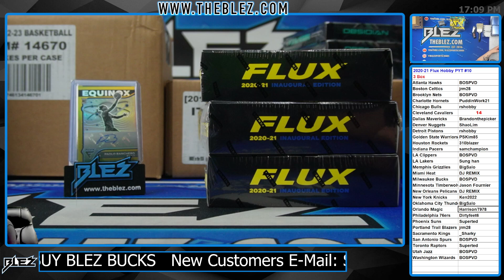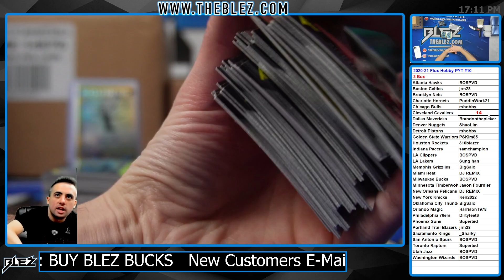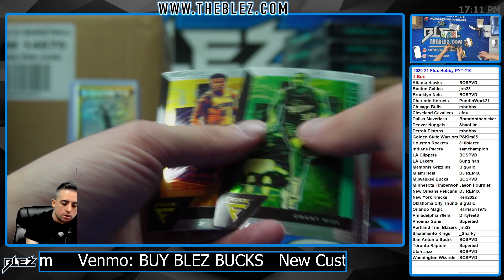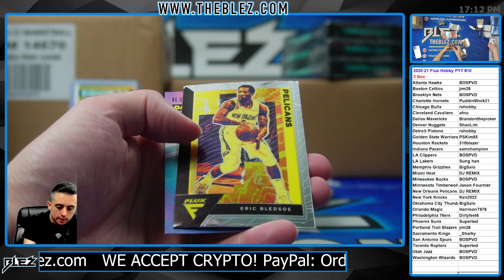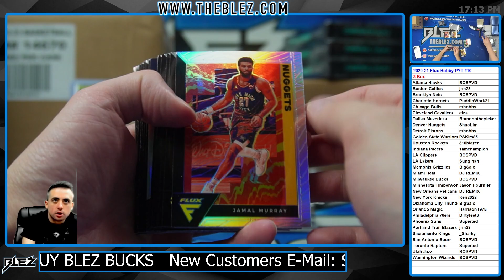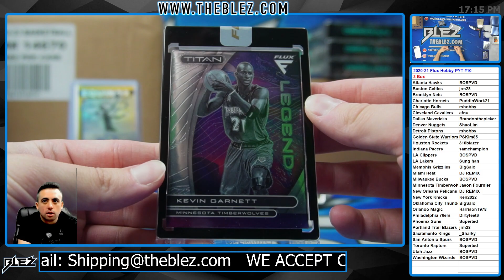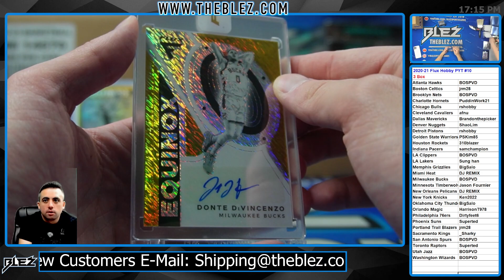2020-21 Flux Hobby NBA 3 Box Break #10 Pick Your Team